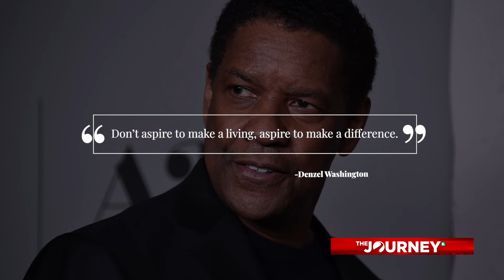Renardo Baker: Turning a Dark Past into a Bright Future for Youth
Renardo Baker, a Memphis icon, has come a long way from his days as a drug dealer to becoming a dedicated youth advocate. Born in Gary, Indiana, but raised in Memphis, Renardo faced numerous challenges and hardships that led him down the wrong path. Despite the odds, he managed to turn his life around and now devotes his time to helping young people in his community. A committed man of God, Renardo is a loving husband and father, who values the importance of family and making a difference in others' lives. His story is a testament to the power of perseverance and faith, inspiring those who may be struggling to find their way.

The key moments in this episode are:
00:00:00 - Renardo's Struggle with Drugs & Crime,

00:08:29 - Football Dreams & Fatherhood,

00:11:29 - Being a Black Man,

00:14:27 - Making a Difference,

00:16:51 - Overcoming Adversity,

00:15:56 - Finding Identity,

00:19:42 - The Calling,

00:24:00 - Youth Ministry,

00:27:01 - Coping with Loss,

00:31:00 - Leaving a Message,

00:31:57 - Advice to Young Nardo,

00:32:53 - Making a Difference,